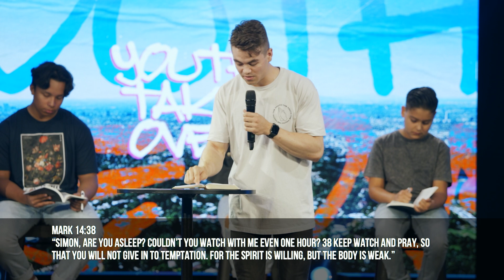Prodigal Perseverance | Prodigal Church | Michael Johnson | Freedom Church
Michael Johnson, Youth Director

Ever feel like giving up? God wants you to have hope through all circumstances. We pray you are encourage by this message.

"And we know that suffering produces perseverance; perseverance, character; and character, hope.” Romans 5:3-4

Live from the Freedom Center

Join us every Sunday at 8: 30am, 10: 00am, 11:30am (PST)

I BELIEVE: If you said YES to Jesus, we'd love to connect with you and get some resources in your hands. and let us know!

GIVE: If you would like to support Freedom Church financially and join with us as we Adopt The City

TELL US ABOUT IT: We would love to hear how God is touching your life. Share your story: